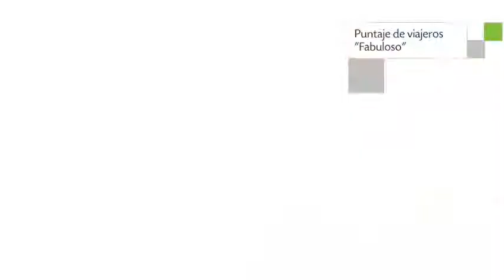Hotel Mérit San Telmo en Buenos Aires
Mérit San Telmo ofrece habitaciones 3 estrellas con ducha, caja fuerte y aire acondicionado. Esta edificación fue concebida para recibir turistas con diversas necesidades durante su estancia en Buenos Aires.